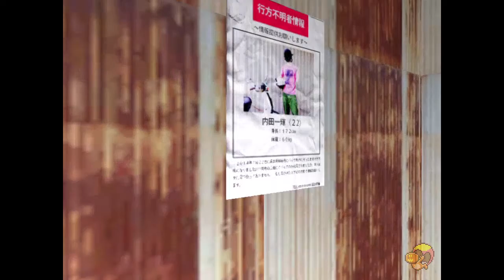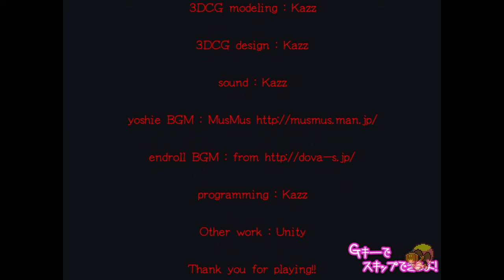Death Forest ~Escape from the Forest~ - First Play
ENGLISH:
This is a Japanese game. The original Japanese title is 「DeathForest 〜森からの脱出〜」. Though the game has English text along with the Japanese text.

As the title says, this is the first time I play this game, after downloading it in March. The best part is that I beat it! And I almost got killed by the Stranger in the box maze!
The order I got the items is: Gasoline, Bottle, Screw and Tape, which is also the recommended order according to an unofficial English wiki about the game.

Also whoops, forgot to disable the cursor AGAIN!

PORTUGUÊS:
Este é um jogo japonês. O título original em japonês é 「DeathForest 〜森からの脱出〜」. Mas o jogo tem textos em inglês junto com os textos em japonês.

Como o título já diz, esta é a primeira vez que jogo este jogo, depois de ter baixado em março. A melhor parte é que eu venci de primeira! E quase fui morto pelo Stranger no labirinto de caixas!
A ordem que coletei os itens é: Gasolina, Garrafa, Parafuso e Fita, que também é a ordem recomendada de acordo com uma wiki não oficial em inglês sobre o jogo.

Também, esqueci de desativar o cursor DE NOVO!